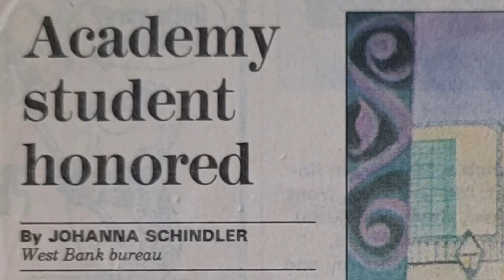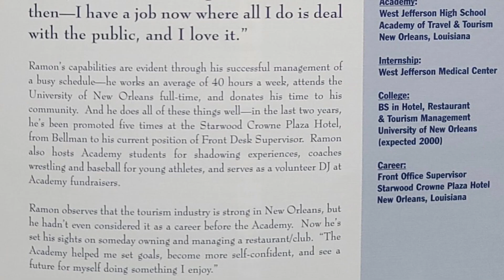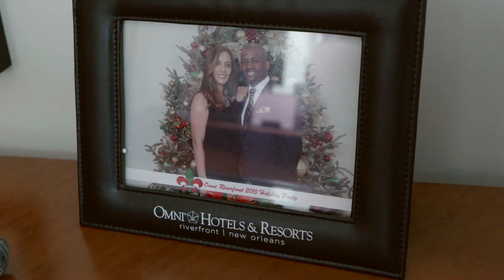Ramon Reyes, General Manager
Meet Ramon
Ramon’s purpose in life is to serve people. As the general manager at the Omni Atlanta, he creates special memories for his guests by welcoming them into his home away from home.

Living the American Dream through hospitality:
Ramon started as a hotel doorman in high school. Though he enjoyed the work, he knew he wanted to grow and explore other areas of the industry. Now, he runs the largest hotel under the Omni brand. “That’s a story that’s special and to some people may seem remarkable,” he says. “But that’s the story of our industry.”